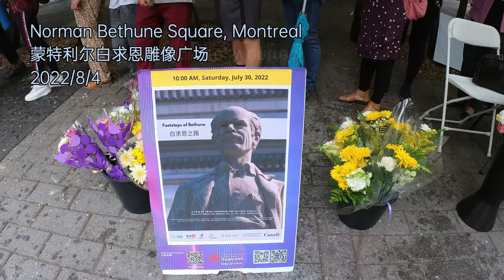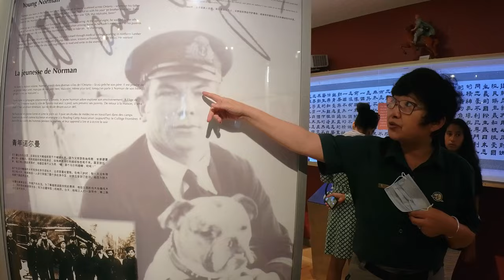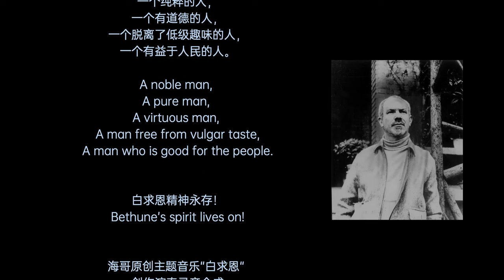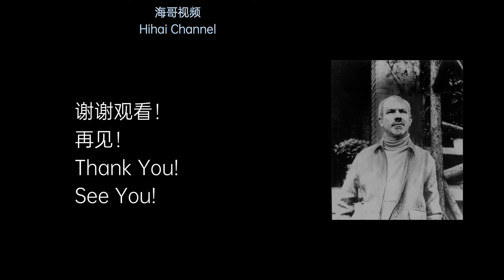白求恩原创主题音乐 修改版Norman Bethune Theme Music for "walking along steps of Norman Bethune" 沿着白求恩的足迹前行短片特别制作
海哥原创音乐
Music made by Hihai